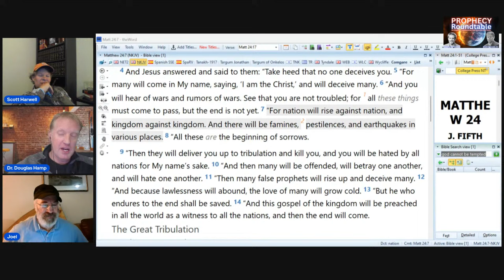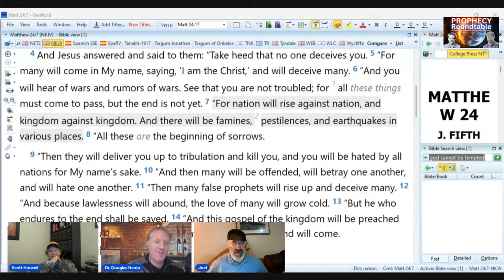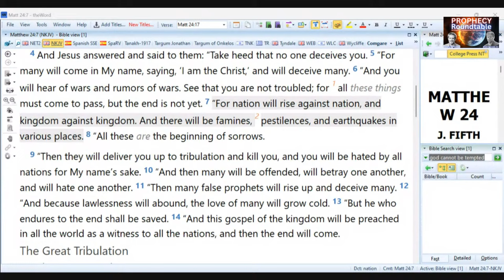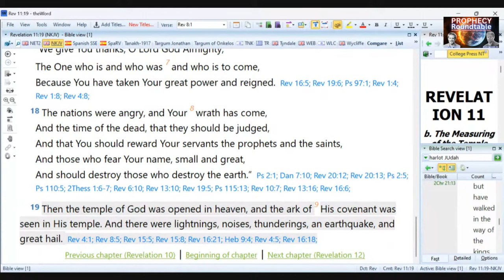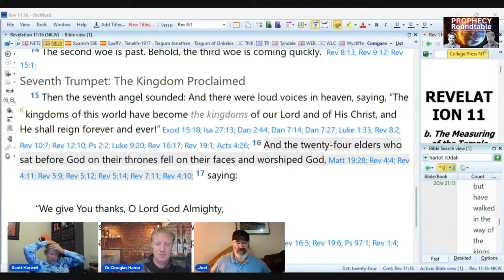What Are the End Times Birth Pangs? Do they Begin in 2024? w/ Joel Blackford | PROPHECY ROUNDTABLE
End-times enthusiast Joel Blackford joins Doug and Scott to consider What are the Birth Pangs! Just how and when should we expect them? Additionally, who is pushing the idea that 2024 or 25 is the beginning of the tribulation? Lastly, Is it likely that the best of the Saints, like Abraham, Isaac, and Jacob, will remain in the ground until the Second Resurrection?

Co-authors Douglas Hamp and Morne Theunissen, share the release of the long-awaited action-packed thriller, Regenesis Code: The Cosmic Conspiracy novel. The research Dr. Hamp did in Corrupting the Image is now in an exciting, dystopian, end of the world, thriller This is the new Left Behind when it meets Avengers! This book series (to become a Netflix series) has the power to influence believers and non-believers with the good news for years to come.

Regenesis Code is Available for preorder! Spread the word!!

the Image 3: Singularity, Superhumans, and the Second Coming of Jesus

Dr. Douglas Hamp graduated from the Hebrew University of Jerusalem with an M.A. in the Hebrew Bible and Its World where he specialized in ancient languages including Biblical Hebrew and Greek his PhD in Biblical Studies from Louisiana Baptist University. He served at Calvary Chapel, Costa Mesa for six years, where he lectured and developed curriculum at the School of Ministry, Spanish School of Ministry and Calvary Chapel Bible College Graduate School. He is the author of numerous books, articles, & DVDs. His linguistic insights have made him a sought-after speaker at conferences, and national and international TV, radio, and internet programs in English and in Spanish. He is the senior pastor of the Way Congregation in Denver, CO.

PROPHECY ROUNDTABLE | jewish,bible,endtimes,bibleprophecy,jesus,christianity,doug hamp the way congregation,bible stories,bible project,Hebrew Bible,Biblical Studies,real psalms 2 conspiracies,prophecy roundtable doug hamp,prophecy roundtablet